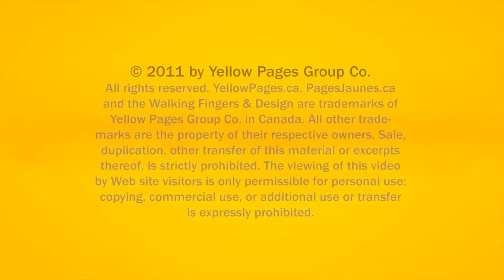Automobile Parts West Heights Mission Scrap Your Car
Scrap Your Car located in West Heights Mission is an excellent choice if you are looking for automobile parts or auto wrecking.